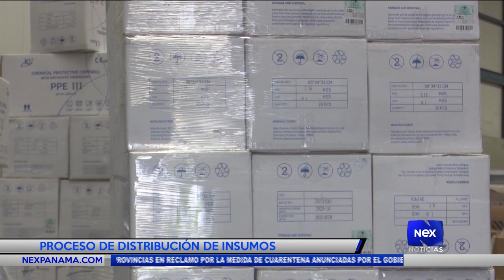Proceso de distribución de insumos